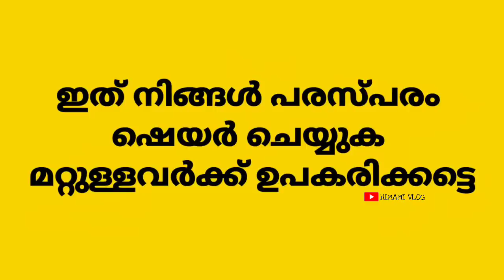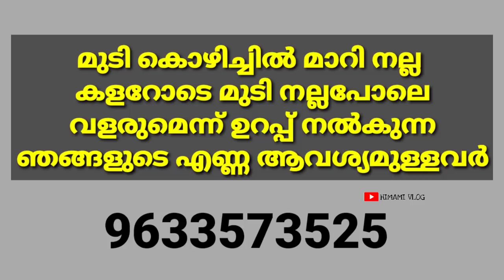ഗ്യാസ് ട്രബിൾ വെറും മിനുട്ടുകൾ കൊണ്ട് മാറ്റാൻ ഒരമൂല്യമരുന്ന്.Controlling Gas trouble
HIMAMI BEARD OIL

താടിരോമങ്ങൾ നല്ല തിക്കായി കളറോടെ വളർച്ച ഉറപ്പ് നൽകുന്ന എണ്ണ

നാം ആഗ്രഹിക്കുന്ന രീതിയിൽ നല്ല മൊഞ്ചുള്ള ഉള്ളോടുകൂടിയുള്ള താടിവളരാൻ  100% ഈ എണ്ണ ഫലം ചെയ്യുന്നു

ആവണക്ക് എണ്ണയോടൊപ്പം ആമൂല്യമായ പച്ചമരുന്നുകൾ ചോർത്ത് ഉണ്ടാക്കുന്നതാണ്

ഉപയോഗിക്കുമ്പോൾ ശ്രദ്ധിക്കേണ്ടത്:
ഇത് പുരട്ടാവുന്നതാണ്. കുളിക്ക് മുമ്പാകണമെന്ന നിബന്ധനയില്ല .താടിയിൽ എത്ര സമയം അധികമായി ഉണ്ടാകുന്നു അതിനനുസരിച്ച്  ഫലം കൂടുന്നു

കഴുകിക്കളയുമ്പോൾ ആദ്യം ഉപയോഗിക്കുന്ന ഒരു മാസം സോപ്പ് പൂർണമായും ഒഴിവാക്കി പയറുപൊടിയോ ചെമ്പരത്തി താളിയോ മാത്രം ഉപയോഗിക്കാൻ ശ്രദ്ധിക്കുക .

ചെമ്പ് കളർ .ചുവപ്പ് കളർ തുടങ്ങിയ താടിരോമങ്ങൾ കൊണ്ട് ബുദ്ധിമുട്ടുന്നവർ .വൈദ്യ ഷോപ്പിൽ പോയി ത്രിഫലചൂർണം വാങ്ങി
21 ദിവസം അതിരാവിലെ കാൽ സ്പൂൺ അര ഗ്ലാസ് വെള്ളത്തിൽ കലക്കി വെറു വയറ്റിൽ കുടിക്കാനും എണ്ണ കൃത്യമായി തേക്കാനും ശ്രദ്ധിച്ചാൽ .എല്ലാം മാറി നല്ല താടി നിങ്ങളിലുണ്ടാവും തീർച്ച
പൂർണമായ സഹകരണം പ്രതീക്ഷിക്കുകയാണ്

100 ml- 380

200 ml - 760  രൂപ + courier charge

courier charge All Kerala 60

*Acount nomber*

Holder Name : Muhammed sahad PA
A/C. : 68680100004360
IFSC :BARB0VJBADI *[BARB ക്ക് ശേഷം 0 പൂജ്യം ആണ്]*
Badiyadka branch

പണം അയച്ച റസിപ്റ്റ്. നിങ്ങളുടെ അഡ്രസും watsap ചെയ്യുക
എണ്ണ നിങ്ങളുടെ അടുത്തുള്ള കൊറിയർ ഓഫിസിൽ എത്തിച്ചു തരും

*ഒർജിനൽ തേൻ ആവശ്യമുള്ളവർക്ക് കുറച്ച് ഉണ്ട്*

വലിയ തേനാണ് ചെറു തേൻ ഇല്ല

വില
1 കിലോ :600* + courier charge

അരക്കിലോ :300* +courier charge

സഹകരിക്കുക .